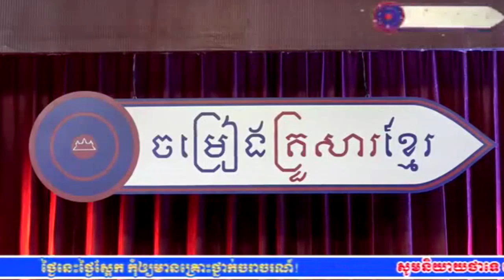" បុរីជូឡុង " ច្រៀងដោយកញ្ញា ស៊ុន ស្រីពេជ្រ (Khmer Family Song)